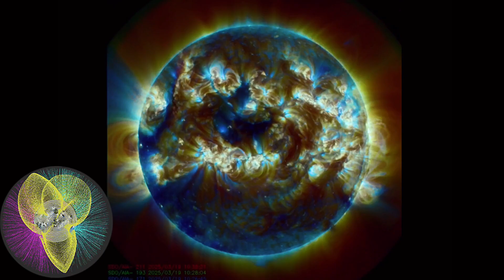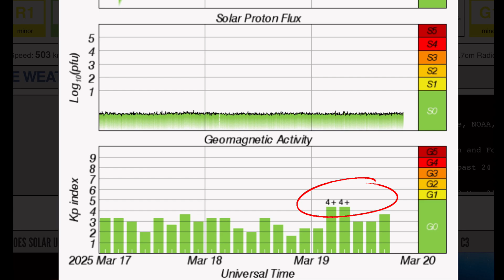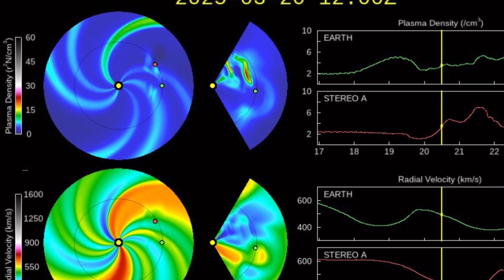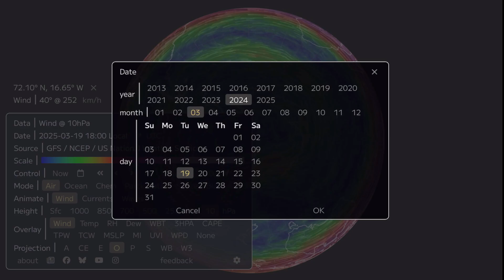Earth Facing Solar Flare‼️ California Earthquakes Piling UP‼️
March 19 2025

5 Day not so normal World Weather forecast. Plus a look at spaceweather for today.